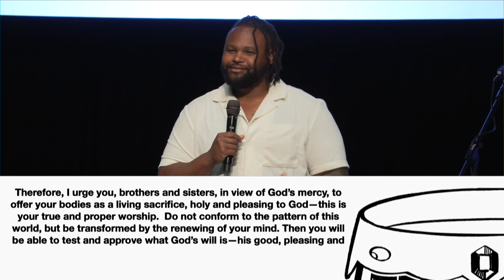Kingdom Clarity - Jules Moore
Guest speaker and lead pastor of TFH Oakland, Jules Moore, continues our series on how to have Kingdom Clarity and become a person of the Kingdom.